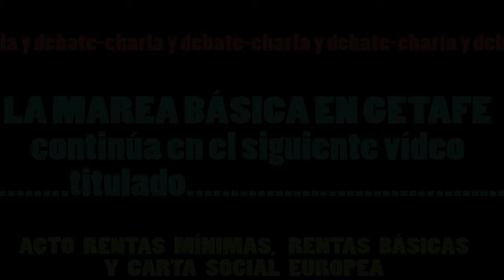Rentas básicas, rentas mínimas y Carta Social Europea. Parte inicial: rueda de presentación.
La Marea Básica en Getafe 1. Acto, charla y debate, de la Marea Básica contra el paro y la precariedad, el 22 de Abril de 2017. Por su duración, el vídeo está dividido en tres partes, la primera, introductoria, con una rueda entre los asistentes; la segunda, central, contiene la charla de Hontanares Arranz; la tercera es una rueda final de intervenciones.